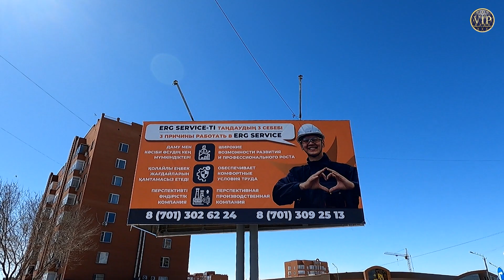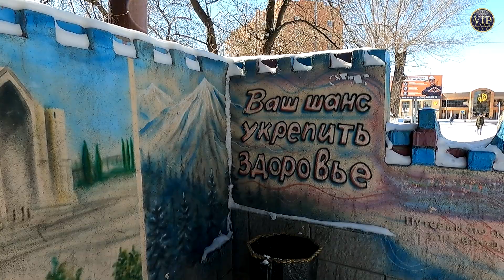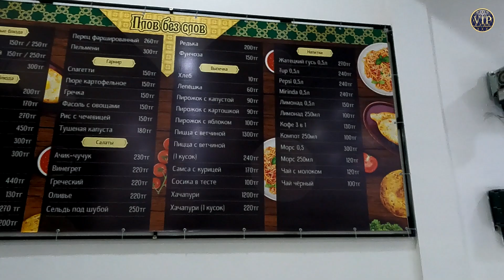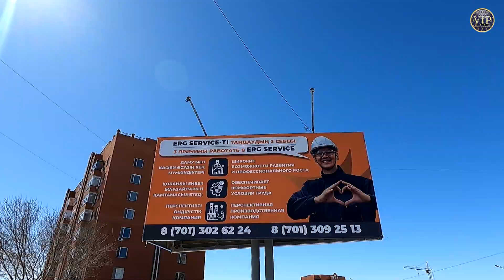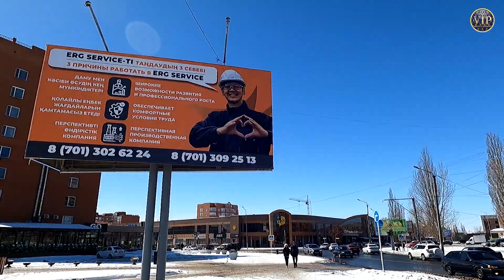Павлодар / Куда девали?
Очередное видео с улицами г. Павлодар.
Ссылка на видео с ТД "Артур"

Мы стараемся, чтобы наши видео были интересными для всей аудитории зрителей.

Лицензия
Использована музыка Сергея Чекалина